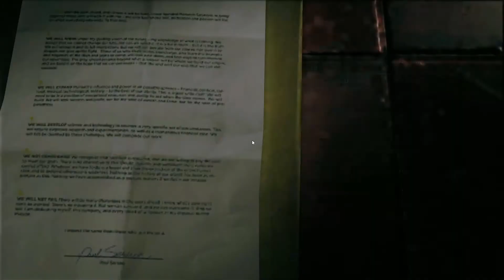Quantum Break Walkthrough Deutsch #17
Quantum Break Walkthrough Deutsch